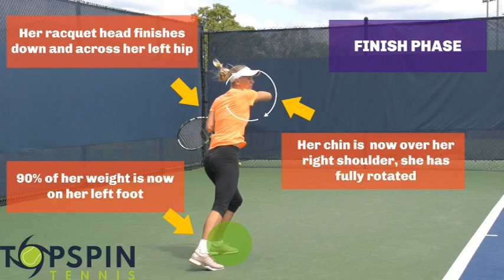Caroline Wozniacki CRUSHING Forehands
Caroline Wozniacki has a beautiful forehand. In this video she CRUSHES forehands in real time and Super Slow Motion. Enjoy the footage! JF

Thanks again for watching this video. It’s a been a pleasure delivering this content. If you liked the video, hit the “Like” button. If you really liked the video, please share it.

===PRO FOOTAGE===

=== FOREHAND ANALYSIS===

=== BACKHAND ANALYSIS===